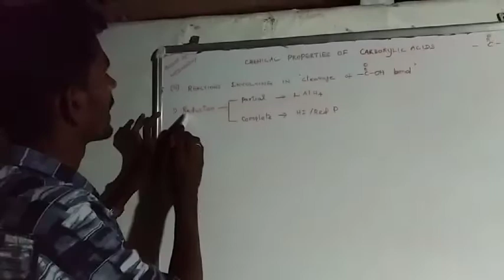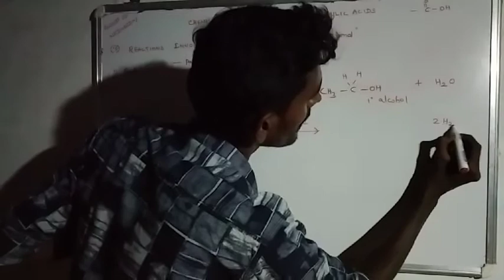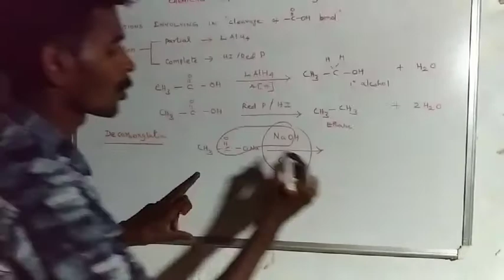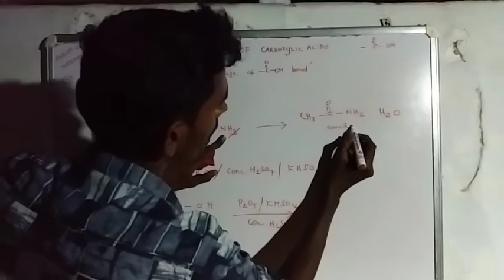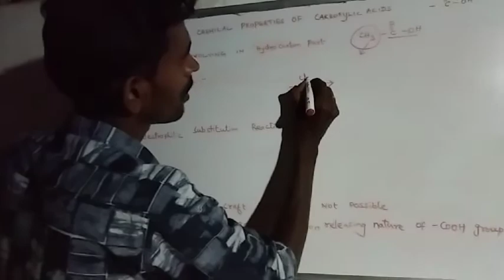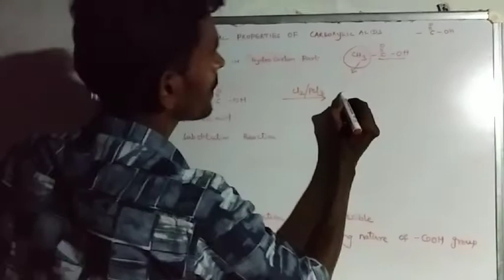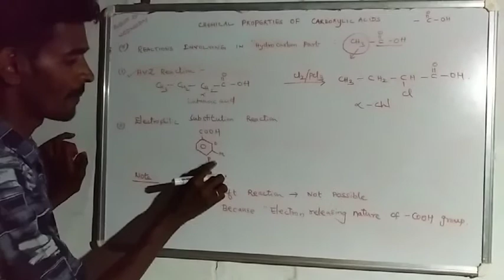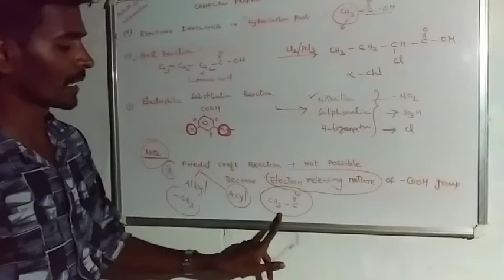Chemical properties of Carboxylic acids Lesson 12 - Carbonyl compounds...